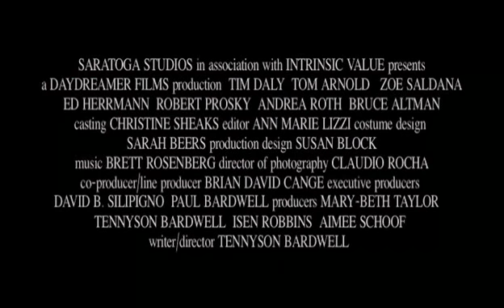Η ΣΤΟΙΧΕΙΩΜΕΝΗ ΒΙΛΛΑ The Skeptik Dvd trailer Greek subs